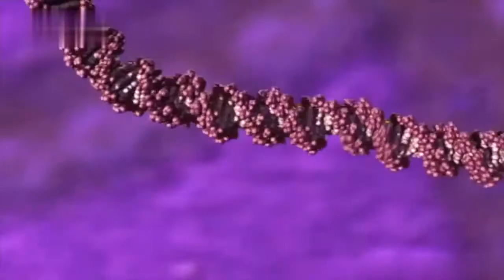土拨鼠体内含有鼠疫杆菌，吃野味要当心